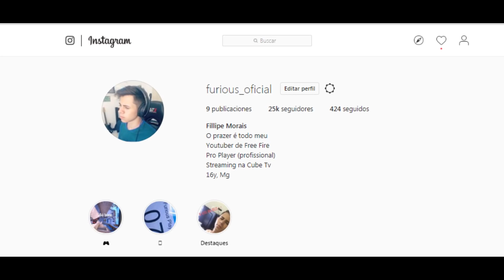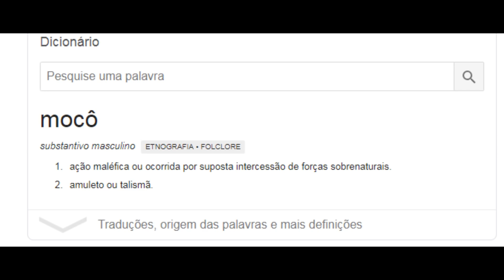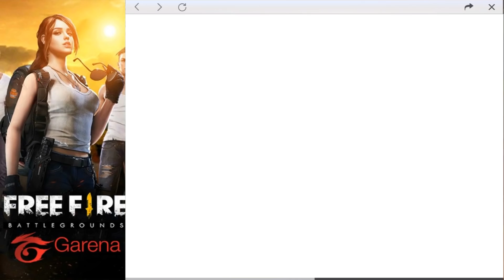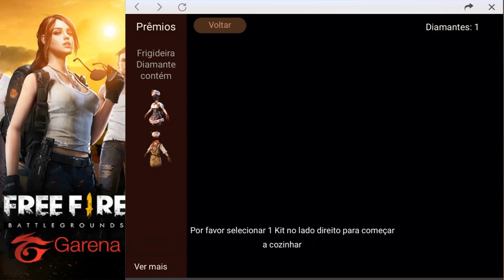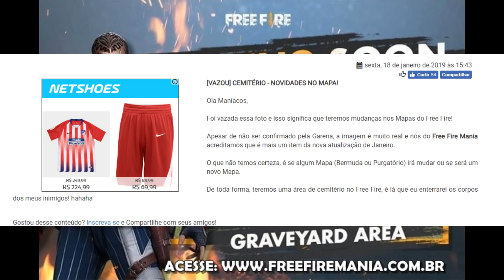NÃO ACREDITO! NOVA PERSONAGEM MOCO, NOVA ARMA, NOVO MAPA E MUITO MAIS NO FREE FIRE!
Eai galera aqui quem fala e o Furious, Sejam muito bem vindos a mais um vídeo, espero mesmo que todos vocês tenham gostado, e para me ajudar alcançar meus objetivos, Clica o dedão no Like e inscreva-se no canal para você não perder nenhum dos meus videos. ッ

~ Deus, obrigado por sempre estar ao meu lado, obrigado por todas as minhas conquistas, e obrigado por me da forcas em todos os momentos, senhor abençoe a vida de todas as pessoas, livre todos de todos os males possíveis, nos de saúde e sabedoria, obrigado por tudo, Amem.